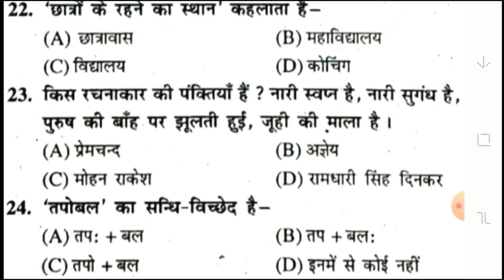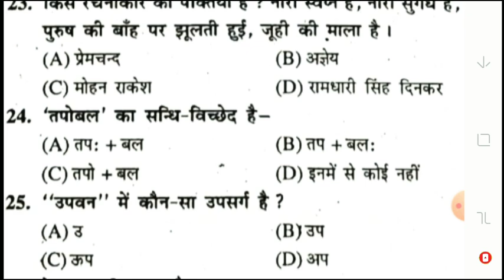Class 12th hindi vvi objective questions। Hindi vvi objective questions class 12 ncert100% गारंटी है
Hindi vvi objective questions class 12
Objective questions class 12 in hindi

Hindi objective questions class 12th

Class 12th hindi book vvi objective questions

Objective questions hindi class 12th